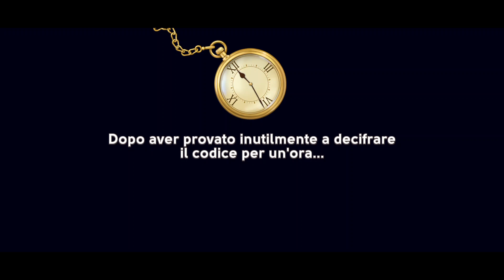Mystery matters,(Android, ios), walkthrough, Level 250-251-252-253-254-255